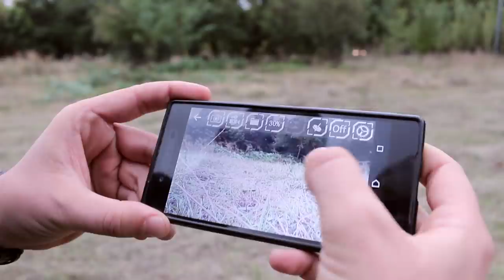LOS DRONES Y MIS INTENTOS DE ⚠VOLAR⚠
En este vídeo verás mis intentos de volar un drone pequeño. Mi primera aventura con los drones, que esperaba ser mucho peor... Me compré un mini drone y salí a probarlo. Aquí verás lo que ha pasado...

SÍGUENOS